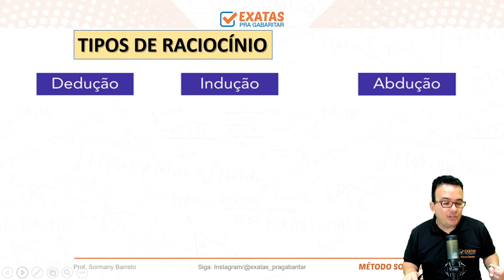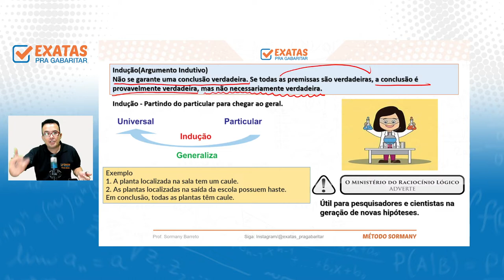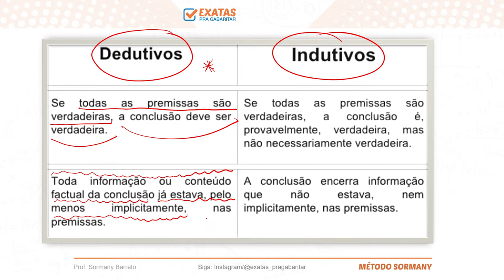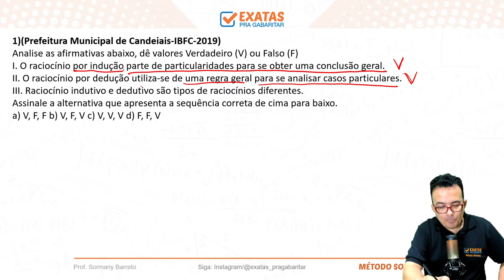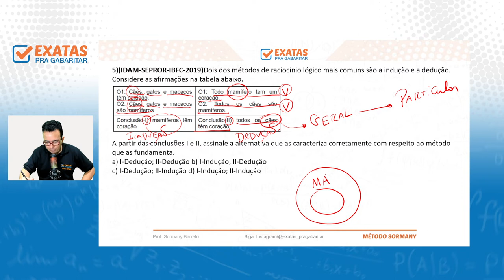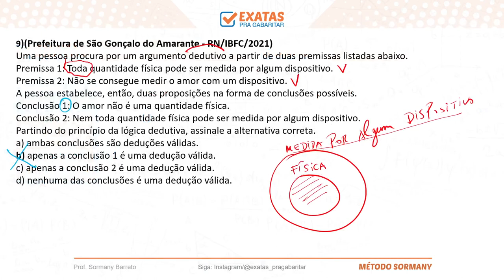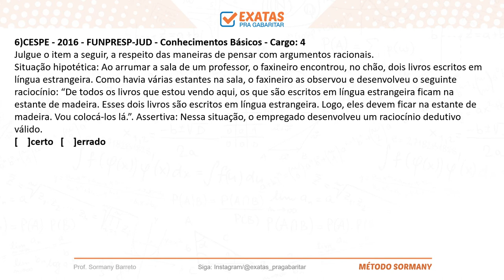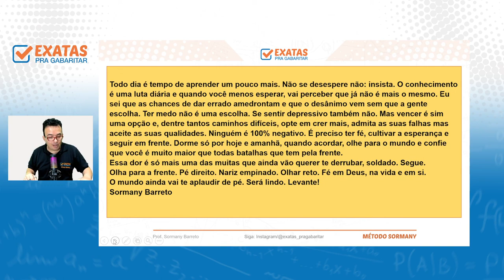TIPOS DE RACIOCÍNIO | DEDUÇÃO, INDUÇÃO E ABDUÇÃO.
TIPOS DE RACIOCÍNIO - INDUTIVO, DEDUTIVO E ABDUTIVO